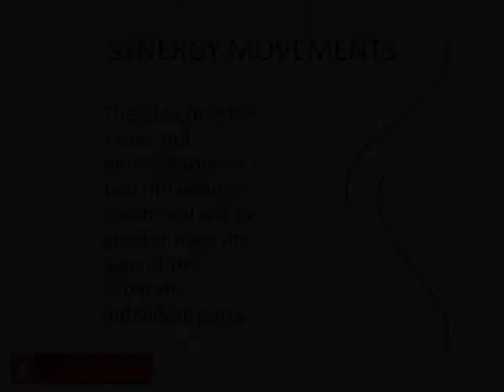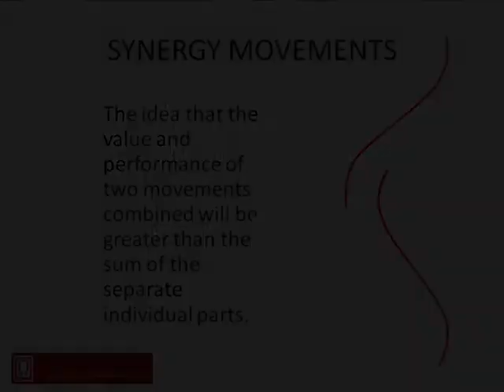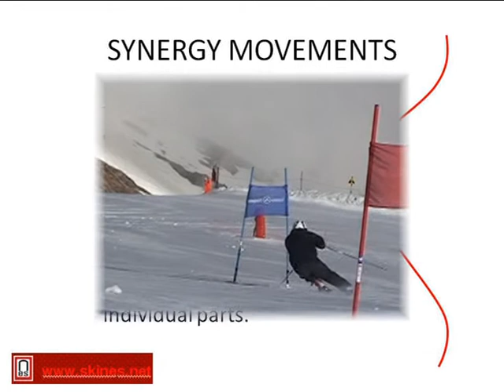SKINES FREESKI GS.avi